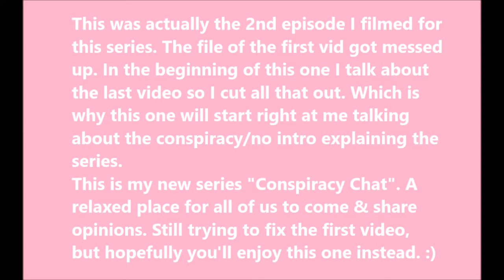Conspiracy Chat: JFK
Hi friends! I'm sorry the editing on this isn't great. I wasn't able to cut out all the um's", pauses, etc. :(
But I'm so glad I was FINALLY able to upload a video!!! You have no idea how hard i've been working, how many different videos i've filmed, tried to edit, tears i've cried over feeling like i've let all my subscribers down, etc.
Not only do I not have a camera & have to film videos on my phone that has a cracked screen, I also only have an old laptop to edit on/have to use basic microsoft movie maker to edit my videos. For some reason lately, if I edit more then just a few things on my video, it will completely stop & say the file is corrupt, meaning I lose that entire video I spent tons of time on filming & editing. This has happened to 5 videos I've tried making this week!
Anyways, point of the story is; this is my passion. I've wanted to make youtube videos like this since I was 17. And even tho the tools I "have" to do so are really crappy (which I expect cuz everything is always the hard way for me. i'm going to make [one I dont have to edit, lol] a video on how i've been dealt the crappiest cards in life the past 10 years), I still want to pursue this dream & try my hardest to put out content.
I hope that until I can finally get a real camera & some good editing software, that you guys will stick with me. It honestly means the world that even one person wants to watch my videos, let alone 50+. So thank you, for supporting me even when my videos & upload schedule is terrible, lol. Stay Creative! -Carol